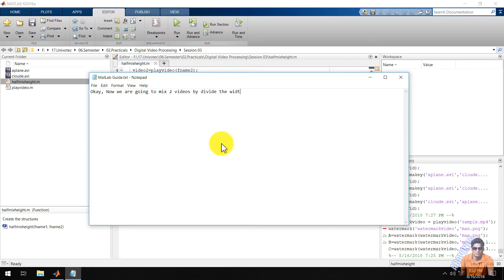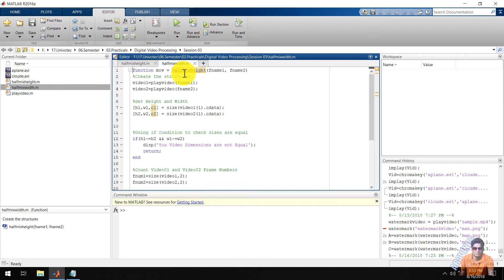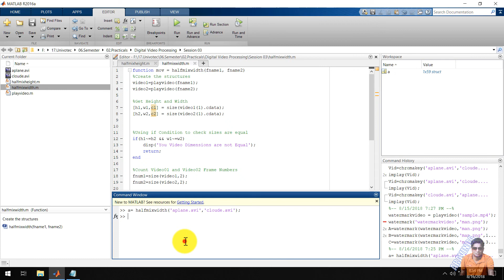07.Join 2 Videos by Divide the Width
Create a Movie Structure of 2 Videos by Divide the Total Width of Videos.